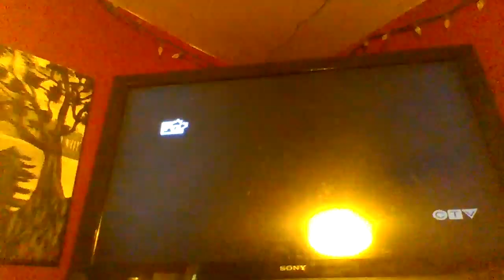Sleepless in Seattle - CTV Intro